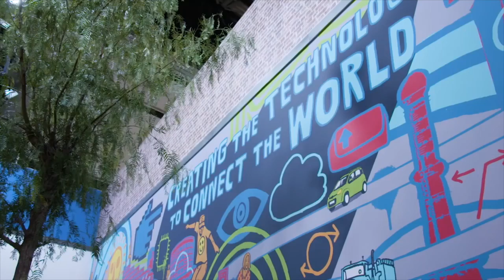MWC18 TOUR MET CM.COM | Nederlandse Reacties!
Reactions of participants of the tour on Febuary 26 till March 1 with CM.com around all the highlights of the Mobile World Congress Barcelona 2018. We are going to show you the latest gadgets, handsets, smartwatches, VR, AI, selfdriving Cars, internet of things, sensors, chips & networks including 5G which is getting near. Also applications like smart cities, health & fintech where mobile payments & identification is super hot!